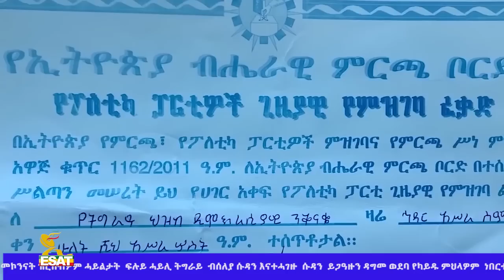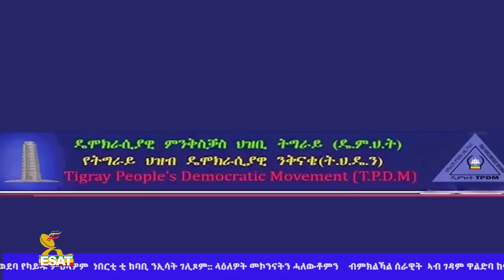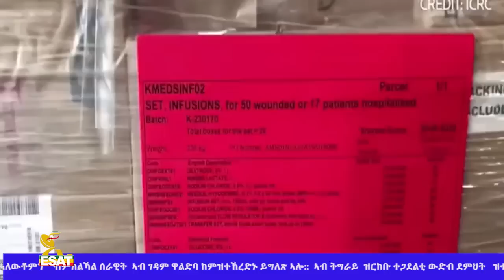Ethiopia - ESAT Tigrigna News Fri 22 Jan 2021